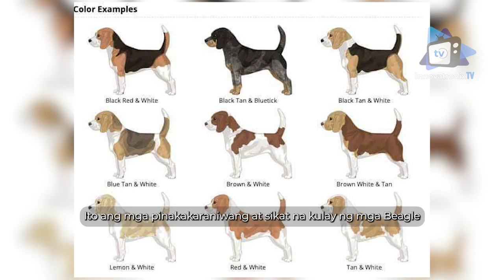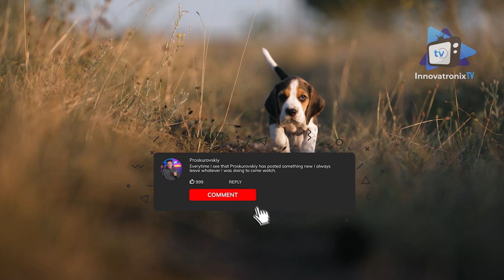All About Beagle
One of the most popular hound dogs for centuries, beagles let you know exactly what they need and when they need it. Arguably, the word beagle comes from the French word “bégueule,” which can translate into “loudmouth.”